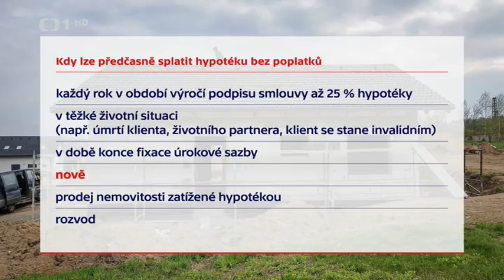ČT - vyšší poplatek za předčasné splacení hypotéky a změna postoje koaličních poslanců